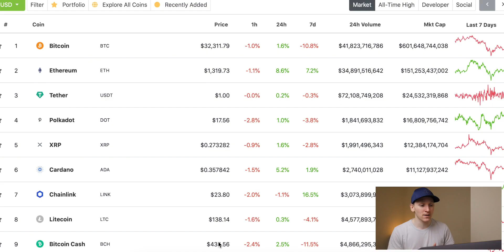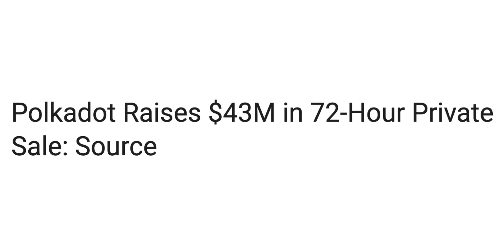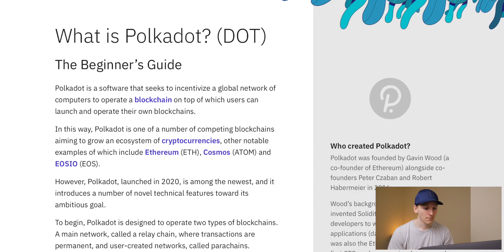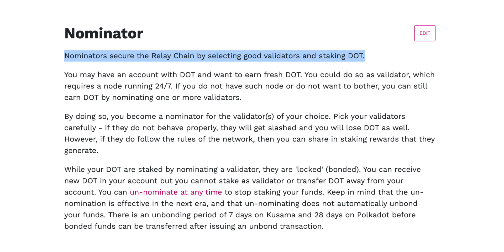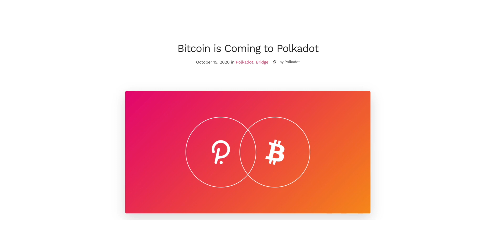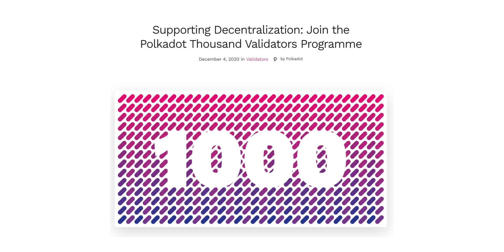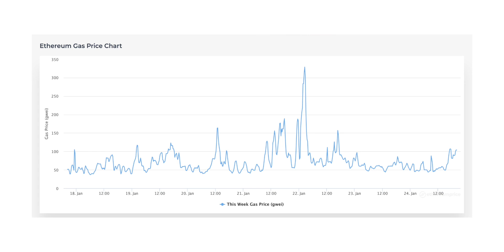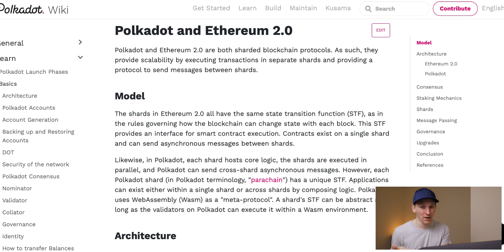Polkadot Cryptocurrency Explained - Can DOT EXPLODE in Value?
What is Polkadot DOT cryptocurrency? Polkadot explained simply - the basics of Polkadot cryptocurrency and DOT blockchain, Ethereum vs Polkadot and Polkadot overview.

0:00 Intro
1:02 Polkadot DOT history
3:28 How does Polkadot DOT work?
6:57 Polkadot DOT updates
10:07 Polkadot vs Ethereum
12:13 Polkadot cryptocurrency recap